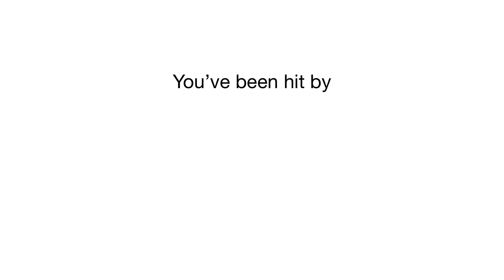✨Smooth criminal✨ (oc)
Had to repost because YouTube dumb

Also this is an oc